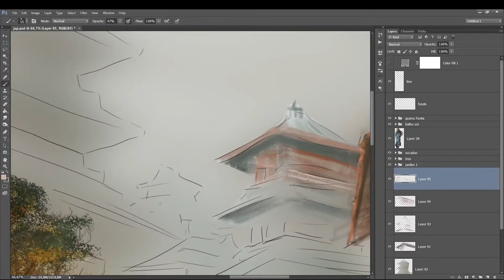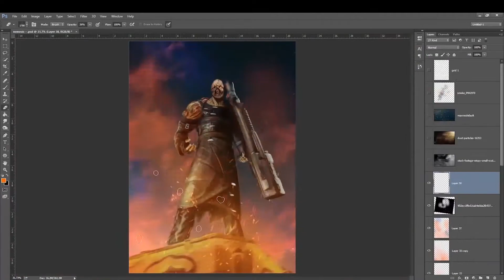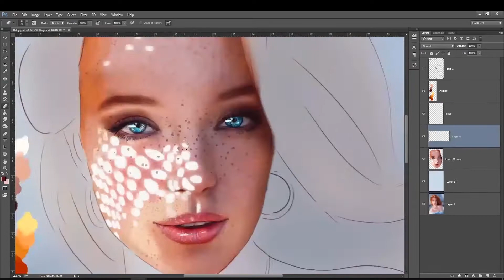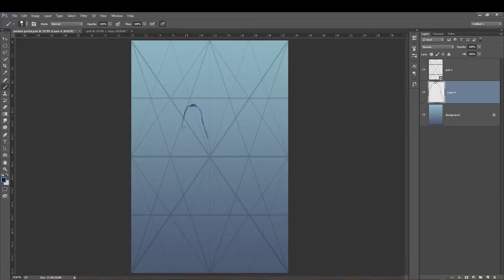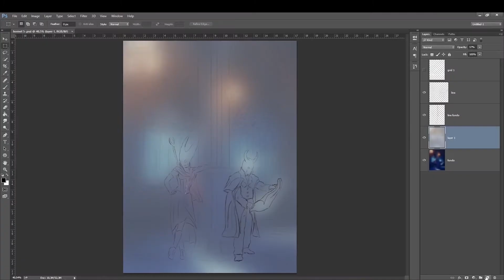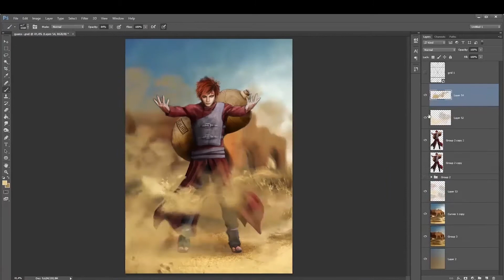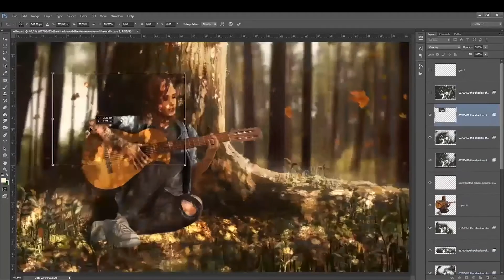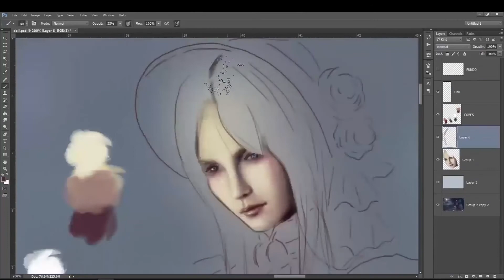Como ficar Melhor na Pintura ou Desenho Muito mais Rápido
MESAS DIGITALIZADORAS - Adquira por aqui e ajude o canal
Wacom ctl 472
Wacom one - tela
Cintiq 16

00:00 - 00:29 intro
00:30 - 01:43 pratique sempre
01:44 - 06:09 pq focar no realismo?
06:10 - 07:03 saia da zona de conforto
07:04 - 08:00 saiba equilibrar o aprendizado
08:01 - 10:49 interação com artistas
10:50 - 12:37 Estude com referencias
12:38 - 14:20 tenha diversos mentores

7 - APOIE O CANAL - Deseja me dar uma força e apoiar o canal? Vc pode ajudar pelo apoia-se e isso faz uma diferença imensa, muito obrigado :)